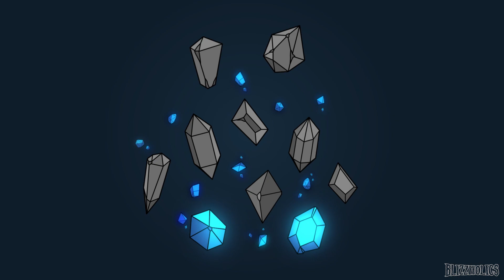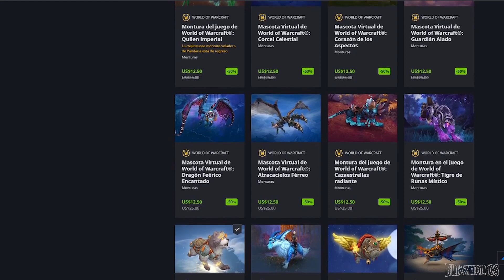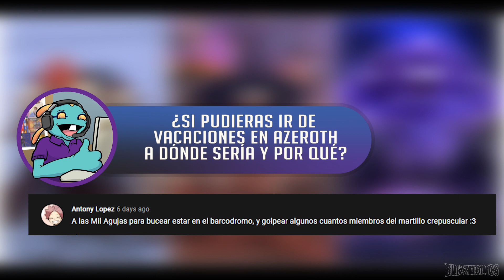Cristales de Mana #239 | Acerca de 9.1, Unidos en Ventormenta y Campos de Batalla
Fuentes:
0:00 - Inicio de Cristales
0:07 - 9.1 y las primeras impresiones
2:43 - Unidos en Ventormenta
4:00 - Actualización de Diablo IV
5:23 - Montura de suscripción
6:28 - Más cosas para transfiguraciones
7:15 - Promociones de Verano
7:49 - Fin de Temporada 23
8:31 - Battlegrounds en la misma facción
10:20 - Mejoras para Campos de Batalla
11:44 - Regresando a un Covenant
12:40 - Comentario de la semana